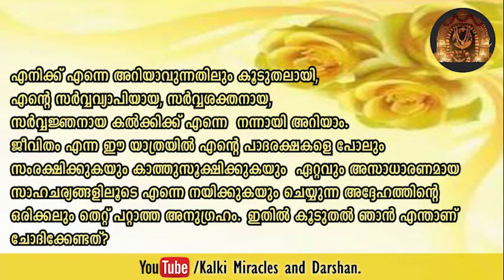കൽക്കി എനിക്ക് വ്യക്തിപരമായി സന്ദേശം അയച്ചു. എൻ്റെ ദൈവത്തിൻ്റെ ഉറപ്പ്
ഭക്തരുടെ ജീവിതത്തിൽ കൽക്കിയുടെ അനുഗ്രഹം സമൃദ്ധമായി ഒഴുകുന്നു.